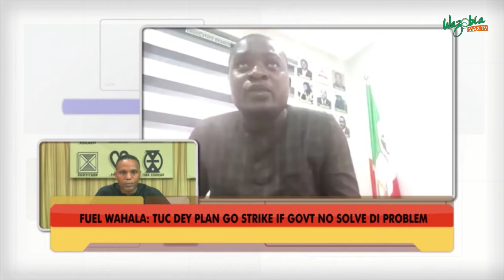FuelScarcity : Trade Union Congress (TUC) Plans To Strike | Gudu Morning Naija Show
On today's episode of GMNS The Trade Union Congress (TUC) has seen the fuel scarcity issues as a matter of urgency and seems to want to emback on a strike. What is your take on their decision?